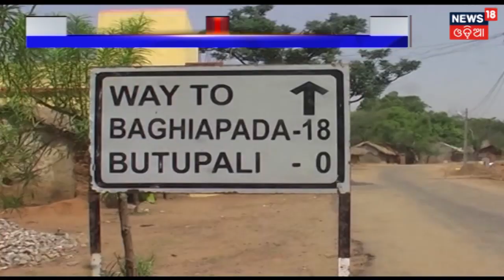୯ ବର୍ଷ ଧରି ମତ୍ସଜିତ ରେ ତାଲା ପଡ଼ିଥିଲେ ବି ବାହାରେ ନମାଜ ପାଠ କରୁଛନ୍ତି ଶହ ଶହ ମୁସଲମାନ ଭକ୍ତ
୯ ବର୍ଷ ଧରି ମତ୍ସଜିତ ରେ ତାଲା ପଡ଼ିଥିଲେ ବି ବାହାରେ ନମାଜ ପାଠ କରୁଛନ୍ତି ଶହ ଶହ ମୁସଲମାନ ଭକ୍ତ . ଏଭଳି ଘଟଣା ଦେଖିବାକୁ ମିଳିଛି ଦେବଗଡ଼ ରେ . ବିବାଦ ଯୋଗୁଁ ମତ୍ସଜିତ ୯ ବର୍ଷ ଧରି ବନ୍ଦ ରହିଥିବା ଜଣା ପଡିଛି . ଧର୍ମୀୟ ଭାବନାକୁ ସମ୍ମାନ ଜଣାଇ ତାଙ୍କ ସମସ୍ୟାର ସମାଧାନ ପାଇଁ ଦାବି ହୋଇଛି .